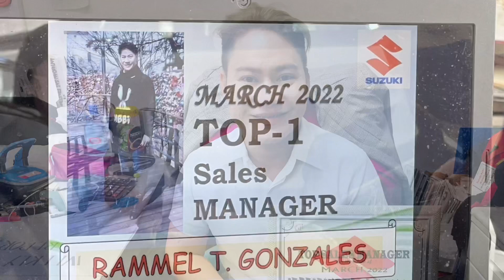Suzuki ertiga gl manual 2022 released habol big cash discount habang hindi pa mataas ang presyo.